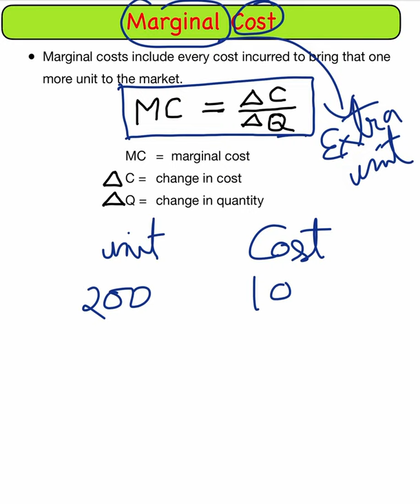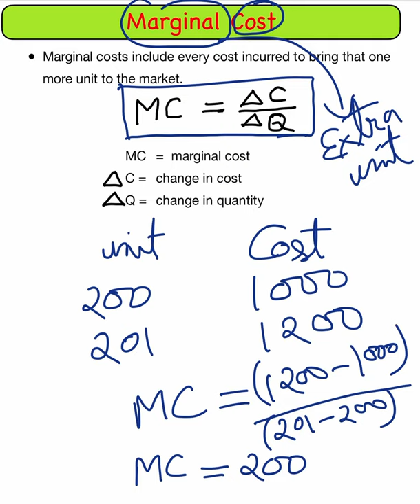Marginal Cost in Power System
Hi

This video shows that how to calculate the marginal cost in power system.